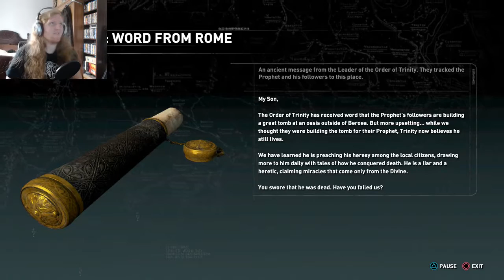Rise Of The Tomb Raider, Walkthrough Part 2 - Nathan Drake vs Lara Croft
Part 2 of my playthrough of the grand game Rise of The Tomb Raider and a few similarities are starting to become obvious.